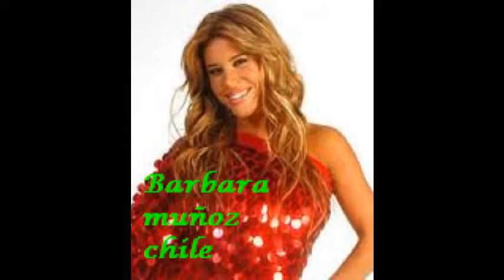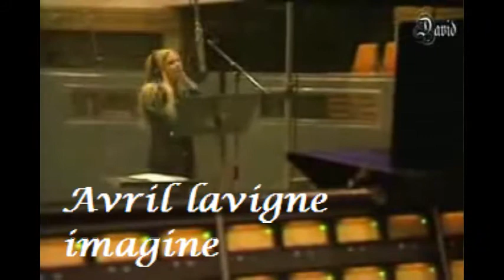WAR THE VOICES IMAGINE